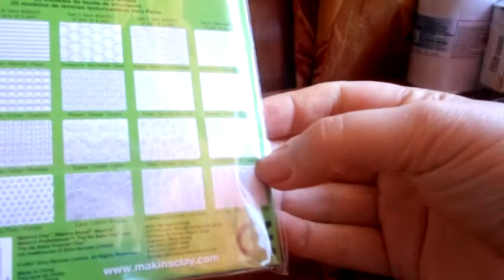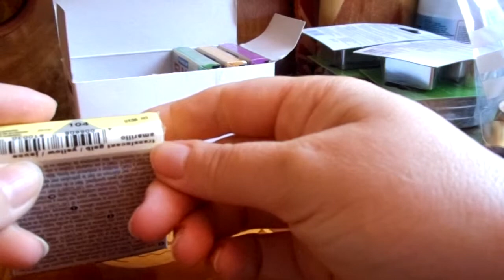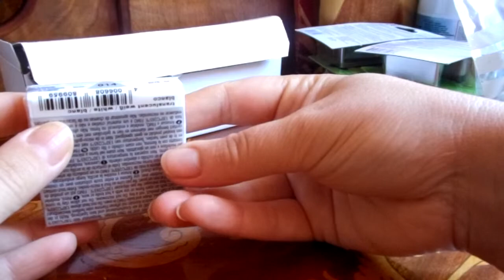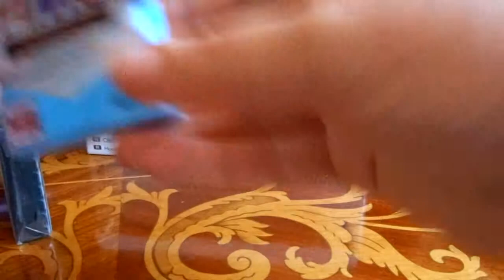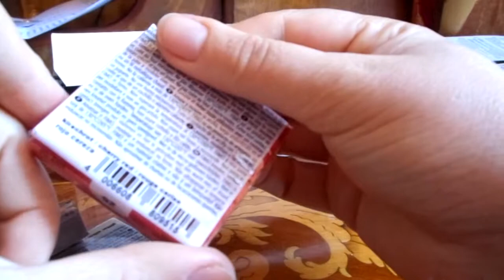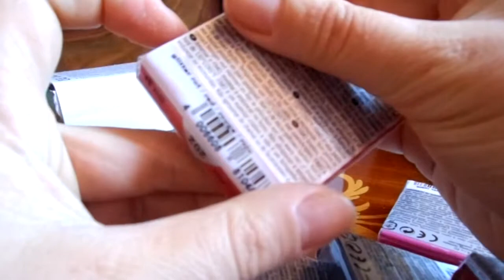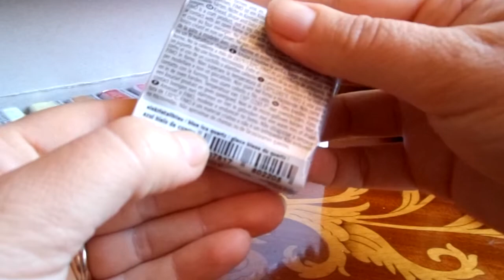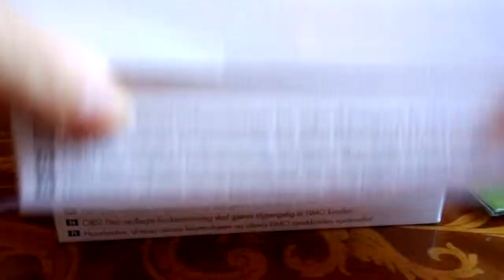primo ordine bestclay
167,80 euro